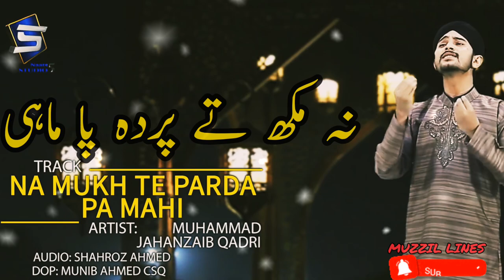Na Mukh Te Parda Pa Mahi - Latest Punjabi Naat - Muhammad Jahanzaib Qadri - Studio5 New Naat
Muhammad Jahanzaib Qadri New Naat 2019 - Na Mukh Te Parda Pa Mahi -R&R by Studio5

TITLE :  New Naat 2019 - Na Mukh Te Parda Pa Mahi
ARTIST:Muhammad Jahanzaib Qadri
LABEL : STUDIO 5.

Jahanzaib Qadri New Naat 2021
Jahanzaib Qadri
Nah Mukh Te Parda Pa Mahi
Jahanzaib Qadri Naat 2021
Karam Mangta Hoon Ataa Mangta Hoon Very Beautiful Heart Touching Dua Recited By Amjad Sabri.
Karam Mangta Hoon Ata Mangta Hoon
Karam Mangta Hoon
Karam Mangta Hoon Dua Mangta Hoon
Karam Mangta Hoon Naat
Karam Mangta Hoon Ata Mangta Hoon Ilahi Mei Tujhse Dua Mangta Hoon
Karam Mangta Hoon Ata Mangta Hoon Naat
Karam Mangta Hoon Ata Mangta Hoon Amjad Sabri Full Naat
Karam Mangta Hoon Ata Mangta Hoon Status
Karam Mangta Hoon Ata Mangta Hoon Amjad Sabri
Karam Mangti Hoon Ata Mangti Hoon
Mein Qabar Andheri Mein
Main Qabar Andheri Mein (Amjad Sabri) Aa Jana Rasool Allah
Mein Qabar Andheri Mein Amjad Sabri Samaa Tv
Main Qabar Andheri
Main Qabar Andheri Mein Status
Main Qabar Andheri Mein Ghabraunga Jab Tanha
Main Qabar Andheri Main Status
Mein Qabar Andheri Main Amjad Sabri Samaa Tv
Neha Naaz Mein Qabar Andheri Mein
Andheri Qabar Mein Kaise Rahunga
Me Qabar Andheri Mein Whatsapp Status
Tu Kuja Man Kuja
Tu Kuja Man Kuja Naat
Tu Kuja Man Kuja Ahmed Raza Qadri
Tu Kuja Man Kuja Awais Raza Qadri
Tu Kuja Man Kuja Owais Raza Qadri
Tu Kuja Man Kuja Qawali
Tu Kuja Man Kuja Nusrat Fateh Ali Khan
Tu Kuja Man Kuja Coke Studio
Tu Kuja Man Kuja Status